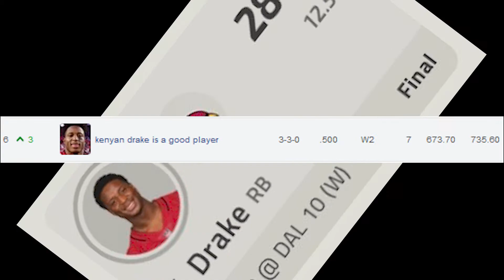Kenyan Drake Hits The Nae Nae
the cap stopper adds a new talent